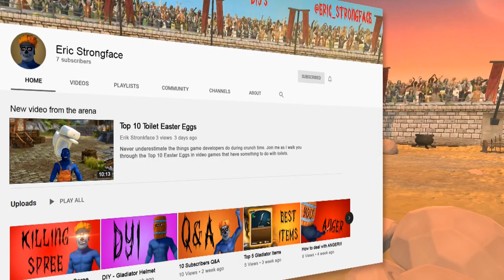Warriors: Rise to Glory -- Multiplayer Trailer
Enter the arena and step up to be the ultimate gladiator as you honor the legacy of your ancestors in a world where blood and guts decide the fate of men. Decapitate your enemies (or online friends), inflict a death touch, or crush skulls as you rise to glory, but be warned – you could be the one begging for your miserable life or your riches as your enemy towers above you with a shiv.